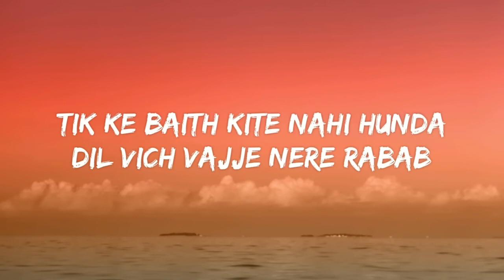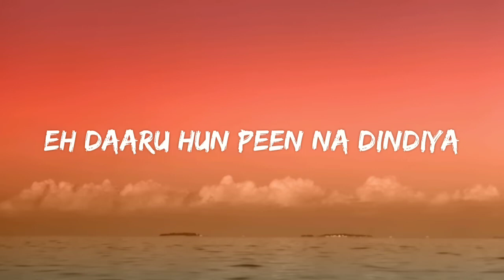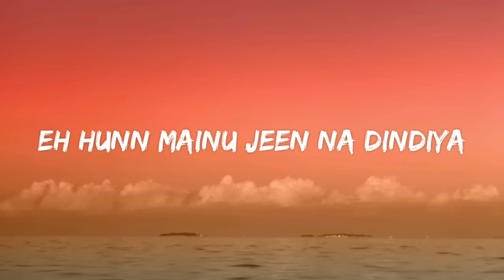Ap Dhillon Summer High Lyrics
Singer - Ap Dhillon